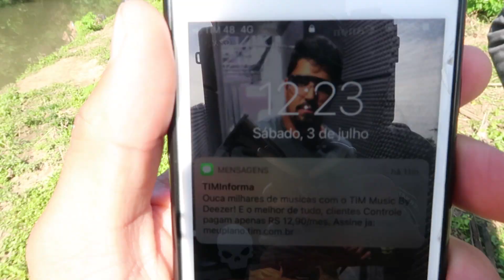FIZ MACARRÃO DE ELASTICO PRO BOTO BC COMER *trolagem*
▬▬▬▬▬▬▬▬▬▬▬ ★ Rede Sociais ★ ▬▬▬▬▬▬▬▬▬▬▬